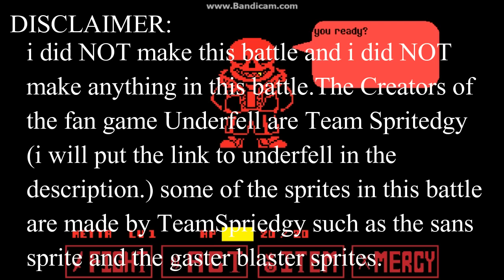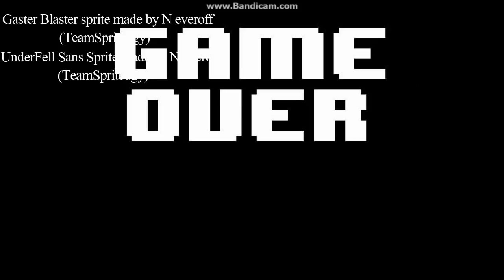Underfell Sans fight #1 (DISCLAIMER AT THE BEGINNING)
link the TeamSpritedgy's fangame underfell:welp they removed the pre-demo sorry everyone! they will have the full demo out soon!
And also I will not give the link to the battle because that would be promoting it
skip to 0:38 for the creators of the sprites
I hope your happy =)

ok apparently the sans sprite is made by granpris not neveroff (soz everyone...)